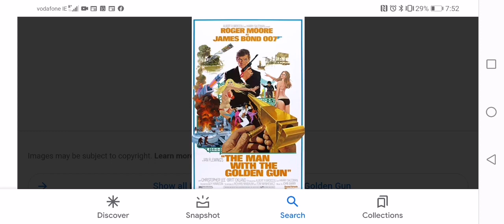Have you ever seen this movie in theatres #357